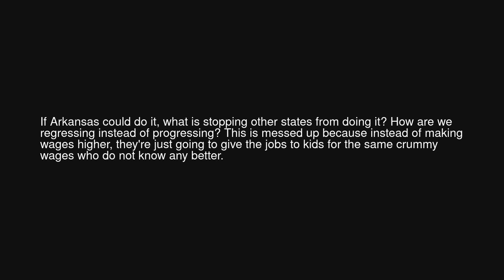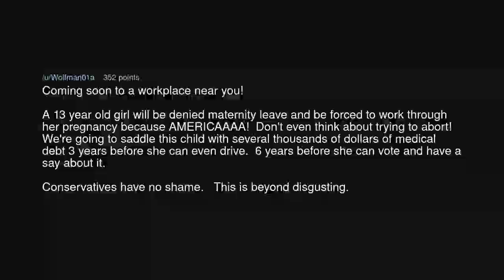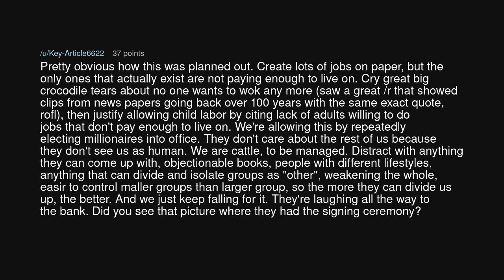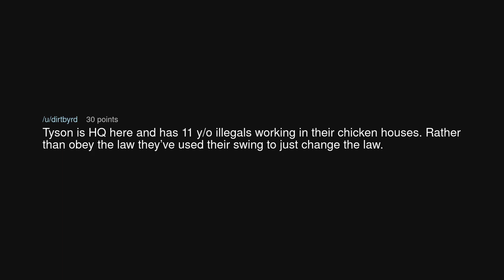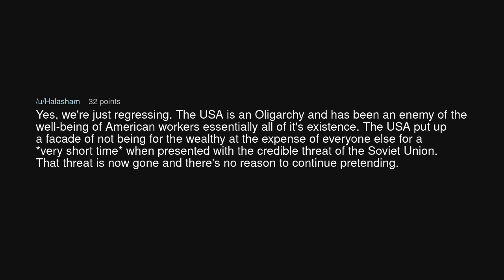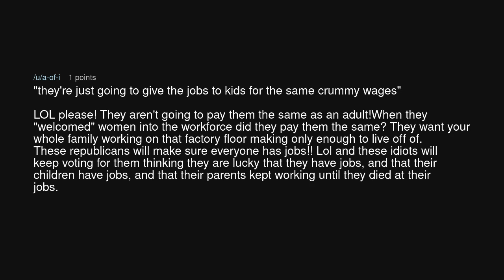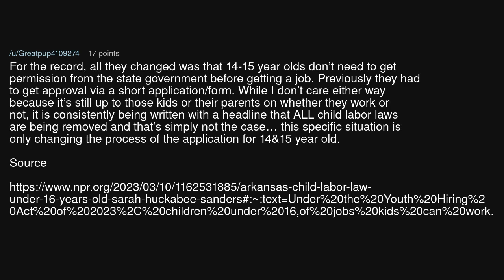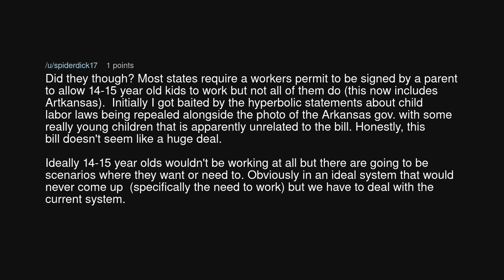How the hell did child labor laws get repealed in the first place?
How the hell did child labor laws get repealed in the first place? (r/antiwork)

Source: Mountain_Molasses769 on Reddit (link removed at the insistence of YouTube)